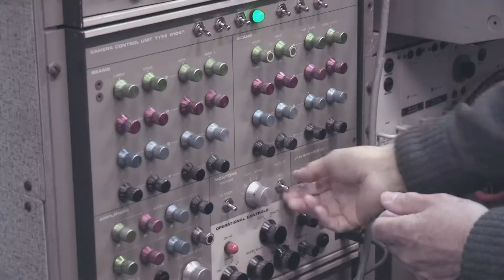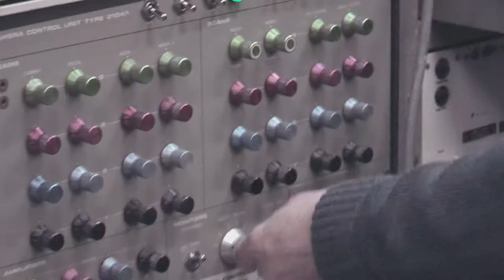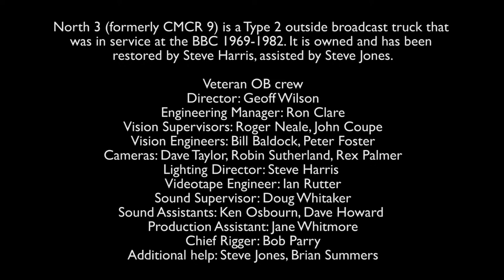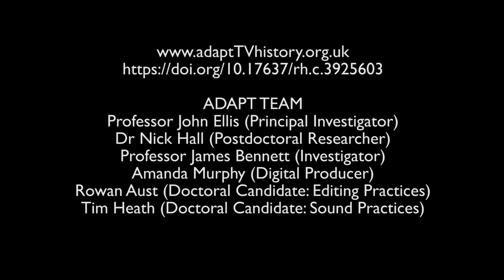outsidebroadcast cameralineup demonstration bitesize1